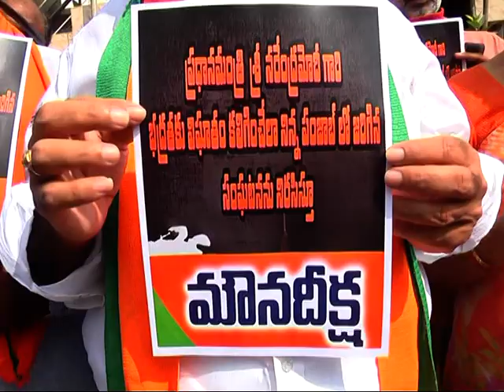ఒంగోలులో బీజేపీ నాయకుల మౌన దీక్ష | BJP Leaders Silent Initiation | Ongole Media